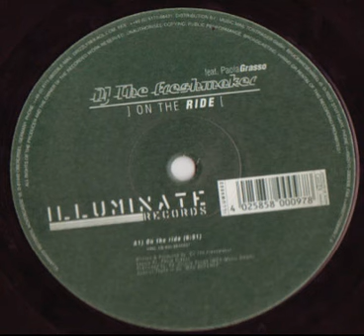DJ The Freshmaker - Feat. Paola Grasso - On The Ride - (1998)